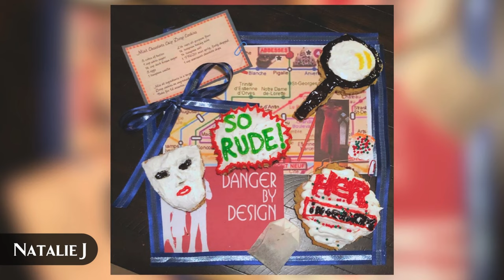🍪 Every 2023 Nancy Drew Cookie Contest Entry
📽️ Here is every entry we received for the 2023 Nancy Drew Cookie Contest 😋 Each one is outstanding and thanks to all who entered!